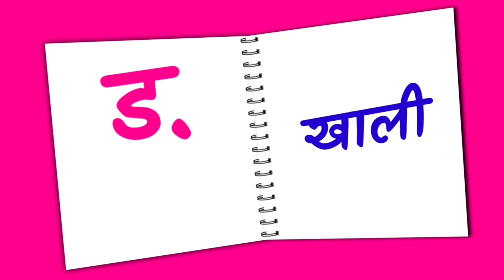Ka se Kabutar in Flipbook Animation ll क से कबूतर with picture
वर्णमाला
Hindi Alphabets
Varnamala
Barakhadi
Ka Kha Ga Gha
Hindi Letters

@Bhumi Smart World bhumismartworld @bhumismartworld